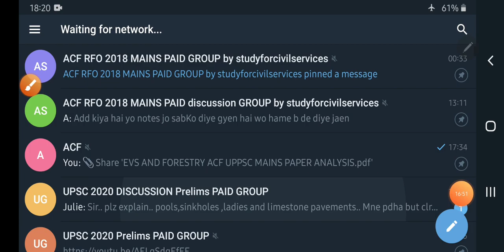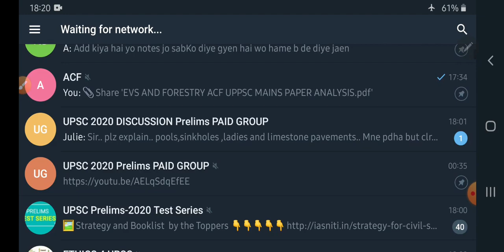UPPSC ACF RFO 2018 MAINS Strategy of forestry and environmental science evs optional uppcs up pcs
UPPSC ACF/RFO 2018 mains full study material ( 1400 marks ONLY ENGLISH MEDIUM GROUP - General Hindi and essay , General studies paper 1,2 , forestry optional , environmental science )
 सिर्फ 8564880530 or 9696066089 पर कॉल , WhatsApp , telegram करें ( 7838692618 - only WhatsApp )
सबसे पहले पूरा वीडियो देखें ( PLEASE WATCH VIDEO COMPLETELY BEFORE JOINING PAID GROUP )
FEES = 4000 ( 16 Jan to 23 Feb 2020 )
1. bank details  ICICI bank
2. please call and ask 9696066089 or 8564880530 for Phone pe/ google pay/ bhim UPI / paytm
1. your full name
2. your telegram number
3- payment proof ( with reference number / pic / please send imps or reference number or Mobile message to cross verify)
4. purpose of payment  and place of payment
Some rules –
1. No refund in any case
2. Full payment in advance ( no installments )
4. This group is strictly only Nd only for study purpose ( if u r student , and want guidance for beo exam – then only join)
5.  All study material will be provided only in pdf  / voice lecture notes / videos format ( only  in telegram channel )

we will cover full SYLLABUS of 1400 ( GS paper 1,2 + General Hindi + essay + forestry + environmental science optional )
 जो वीडियो में बताया गया है  , सिर्फ वही सब मिलेगा एक ही जगह , मेंस 1400 नंबर का सब कवर किया जाएगा